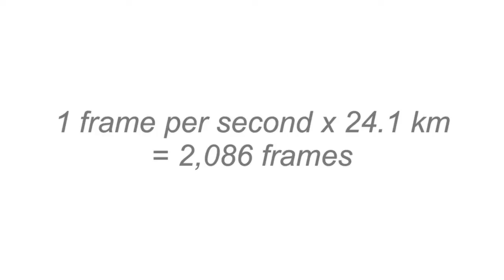Cheras to Kajang on Time Lapse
1 frame per second x 24.1 km = 2,086 frames